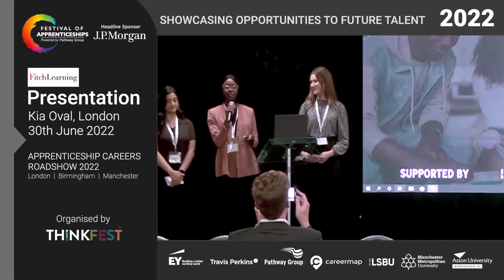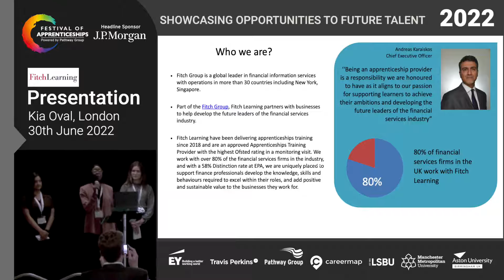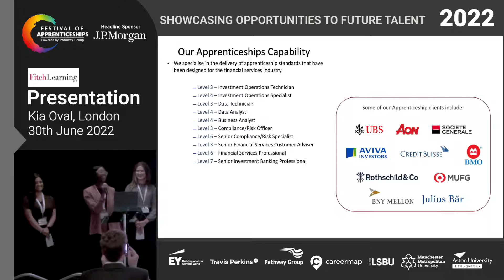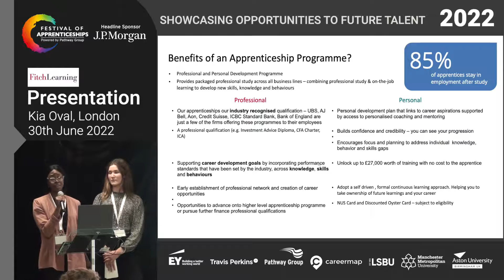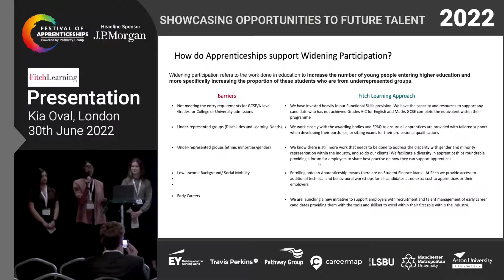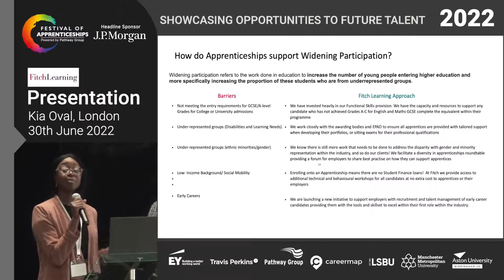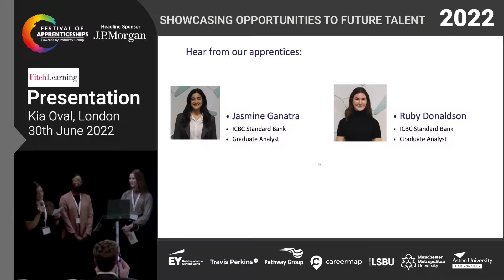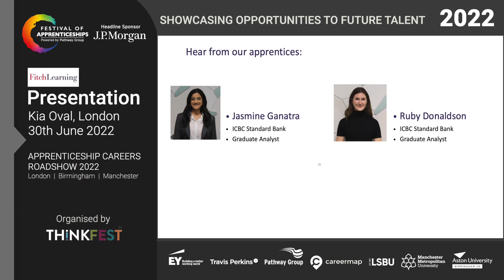Fitch Learning - Festival of Apprenticeships London 2022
Part of the Fitch Group, Fitch Learning partners with businesses to help develop the future leaders of the financial services industry.

Alongside centers in established financial hubs, Fitch Learning utilizes a best-in-class technology platform to deliver blended learning solutions that maintain the personal element of development.

We are committed to understanding complex client needs across fast-paced financial markets and our established global faculty bring years of experience to the classroom. Our learning solutions encompass interactive e-Learning, coaching and blended assessments, improving individual contribution and collective business performance.

Fitch Group is a global leader in financial information services with operations in more than 30 countries. Fitch Group is comprised of: Fitch Ratings, a leading provider of credit ratings, commentary and research; Fitch Solutions, which fuels better informed credit risk and strategy decisions with reliable data, insightful research and powerful analytics across global markets and macroeconomic environments; and Fitch Learning. With dual headquarters in London and New York, Fitch Group is wholly owned by Hearst.

Presented by Apprenticeship Programme Manager Nadira Love, featuring Degree Apprentices Jasmine Ganatra & Ruby Donaldson.

Recorded at The Festival of Apprenticeships in London on 30th June 2022.

The Festival of Apprenticeships is a roadshow exhibition promoting and celebrating all things apprenticeships. More than just a careers fair or conference, the event is a one-stop shop for anyone looking to find out more about apprenticeships.